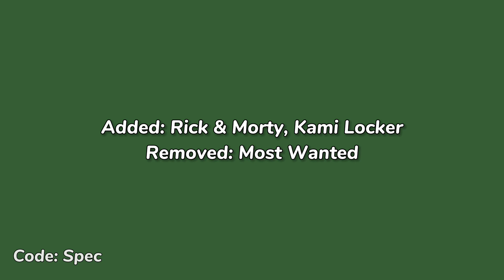Fortnite Early Item Shop Confirmed..!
Fortnite Early Item Shop Leaked Confirmed..! (Today,Tonight,Rick & Morty Fortnite Battle Royale